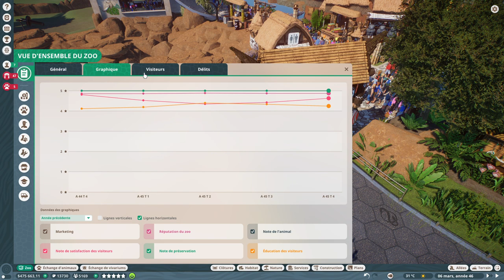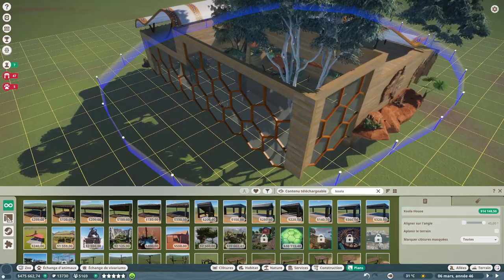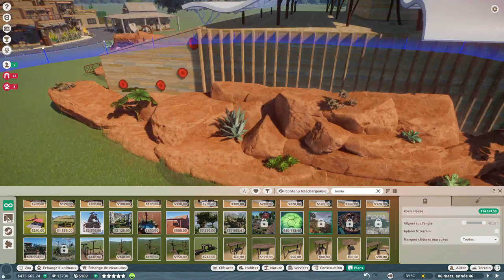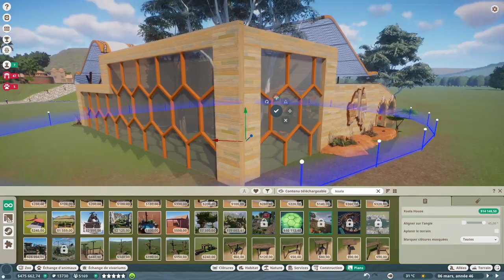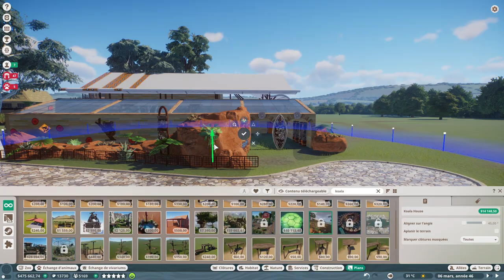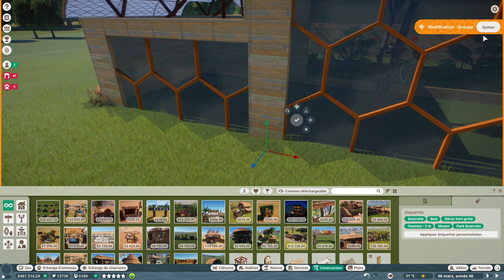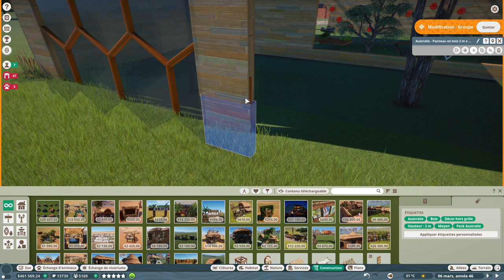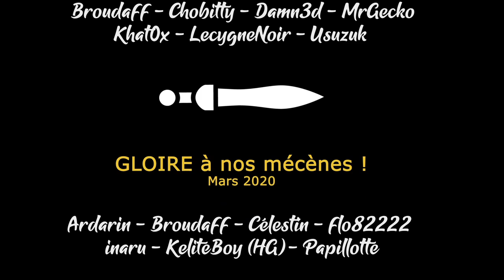[FR][MrGecko] Planet Zoo - Ep23 -Catta avec les roux